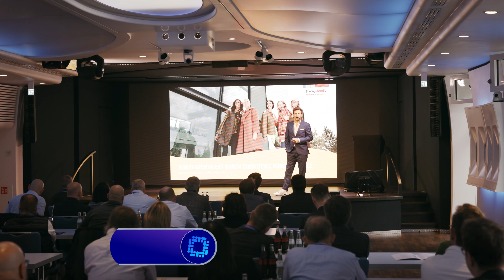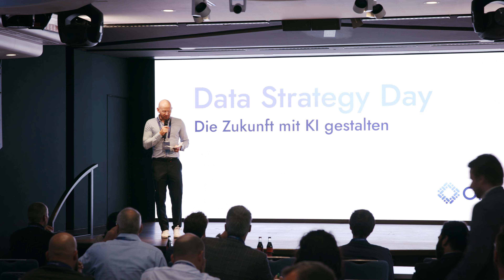Data Strategy Day 2024: Kundenstimmen und Eindrücke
In diesem Video präsentieren wir Impressionen und Kundenstimmen zu einer Veranstaltung, die sich mit der Zukunft der Datenstrategie und dem Einsatz von Künstlicher Intelligenz (KI) befasst. Experten wie Carsten Kraus und Vertreter von Unternehmen wie Ernsting's family und Flyeralarm teilen ihre Erfahrungen und praxisnahen Ansätze zur Implementierung von KI und zur Automatisierung von Datenprozessen. Erfahren Sie, wie saubere Daten die Grundlage für erfolgreiche KI-Anwendungen bilden und wie die Integration von Kundendaten aus verschiedenen Silos den Automatisierungsgrad steigern kann. Lassen Sie sich von den Eindrücken und Meinungen der Teilnehmer inspirieren und entdecken Sie, wie Daten mehr sind als nur Zahlen – sie sind ein strategischer Vermögenswert, der den Unterschied macht.